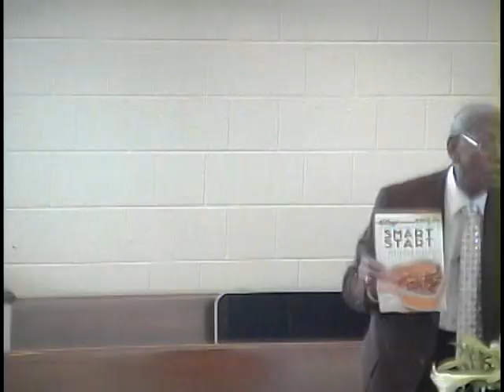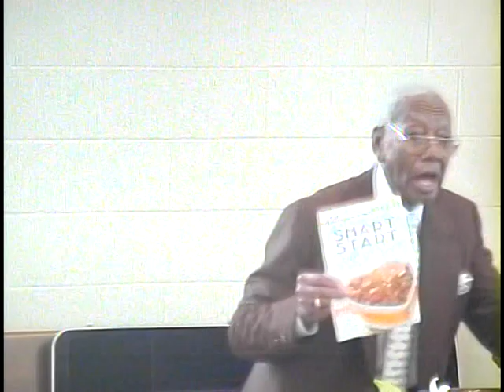2009-04-12 Sermon Part 7: If Ye Then Be Risen With Christ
Elder Daniel Russell, South East Washington, D.C.